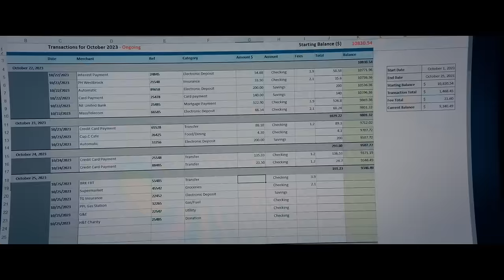Elevator Trap Scene | THE BEEKEEPER (2024) Jason Statham, Movie CLIP HD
CAST: Jason Statham, Emmy Raver-Lampman, Josh Hutcherson, Bobby Naderi, Minnie Driver, with Phylicia Rashad and Jeremy Irons